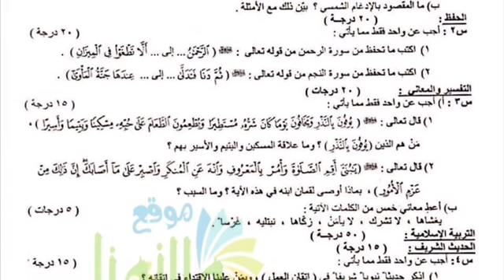اسئله الإسلامية التمهيدي للصف السادس الابتدائي ٢٠١٩